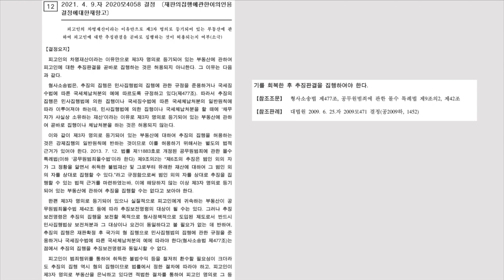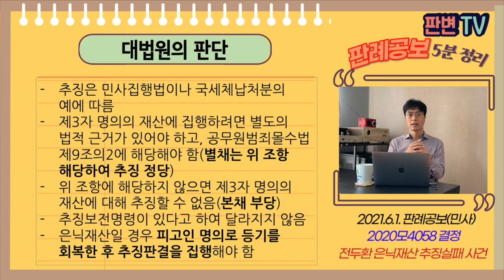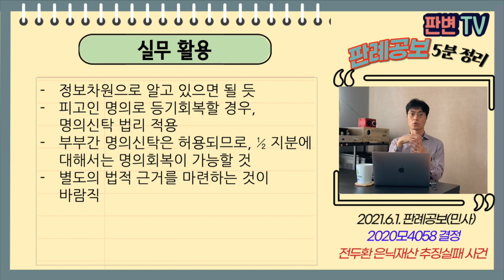전두환 은닉재산 추징실패 사건 [21.6.1.자 판례공보(형사)]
전두환 은닉재산 추징실패 사건
별2개

2021.4.9.자 2020모4058 결정
재판의집행에관한이의인용결정에대한재항고

재항고인 검사

재항고 기각

피고인에 대한 형사유죄판결, 추징 있음
피고인의 부동산이 제3자 명의로 되어 있었음
검사는 해당 부동산에 대하여 추징보전명령을 받았음
검사가 제3자 명의 부동산에 추징을 집행하자 제3자가 이의를 제기함
항고법원이 제3자 이의를 받아들여 추징집행을 불허함

피고인의 재산이 제3자의 명의로 되어 있는데, 추징 안 되나?
추징보전명령도 받았는데, 추징이 안 되나?

추징은 민사집행법이나 국세체납처분의 예에 따름
제3자 명의의 재산에 집행하려면 별도의 법적 근거가 있어야 하고, 공무원범죄몰수법 제9조의2에 해당해야 함
위 조항에 해당하지 않으면 제3자 명의의 재산에 대해 추징할 수 없음
추징보전명령이 있다고 하여 달라지지 않음
은닉재산일 경우 피고인 명의로 등기를 회복한 후 추징판결을 집행해야 함

실무활용
정보차원으로 알고 있으면 될 듯
피고인 명의로 등기회복할 경우, 명의신탁 법리 적용되나, 쉽지 않음
별도의 법적 근거를 마련하는 것이 바람직